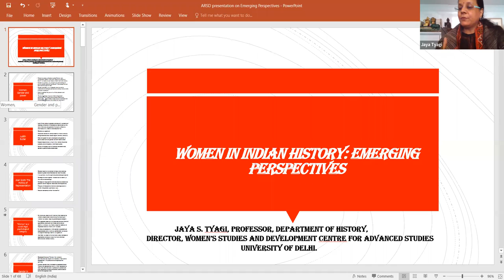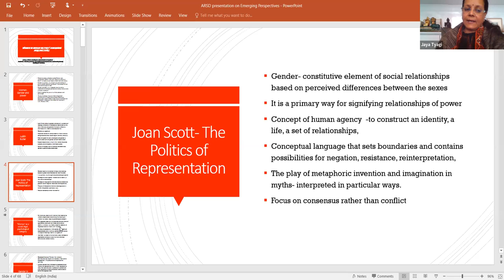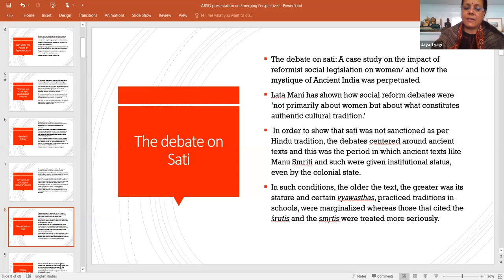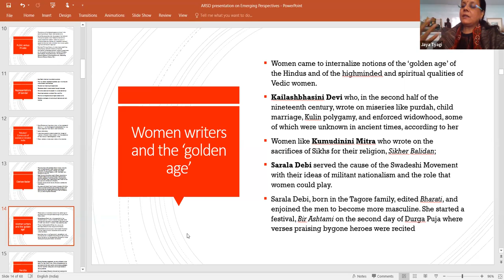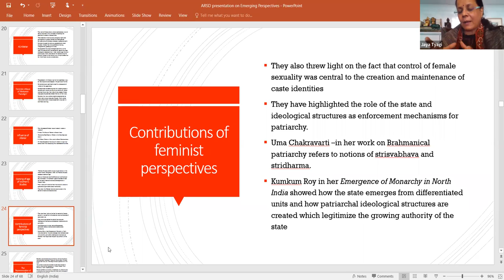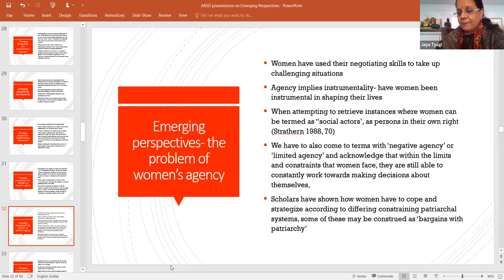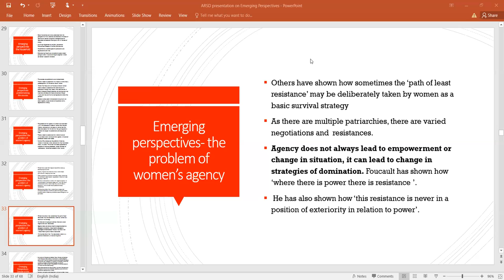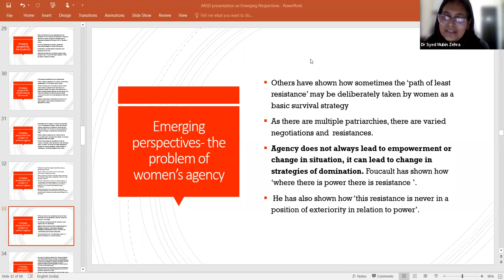Women in Indian History: Emerging Perspectives by Prof. Jaya Tyagi, Dept. of History, DU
Women in Indian History: Emerging Perspectives by Prof. Jaya Tyagi, Dept. of History, University of Delhi.